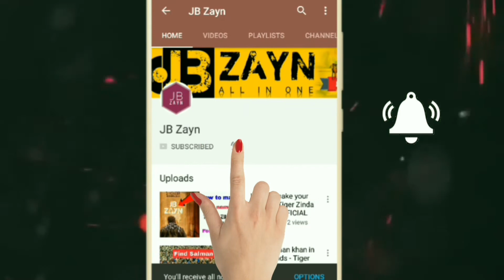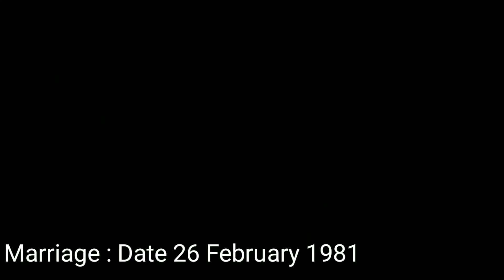Rajinikanth Lifestyle, Income, House, Cars, Luxurious, Family, Biography & Net Worth | JB Zayn